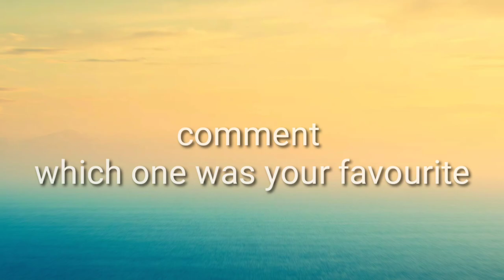Cute Animals Photos Compilation 2019 || Pictures You Will Love It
hello friends
 this video is about some of the new pictures of cute animals . l hope you like it . pls share the video if you like it .
so bye bye meet you in next video

     bakground music credits :- hello summer music asset by kine master